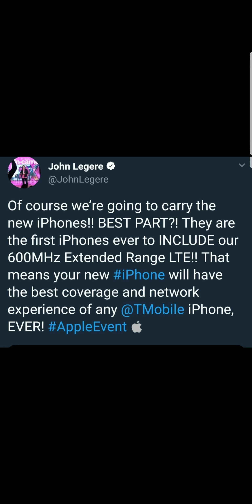T-MOBILE, SPRINT, AT&T, VERIZON | NEW I PHONE XS& XS MAX WILL HAVE GIGABIT LTE WOW ??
In today's video I wanted to let you guys know that ow that the new I phone xs & xs max will support gigabit LTE..
More videos coming soon
Follow @techlife 32 on Instagram
Follow @32_tyrone on Twitter
Lightreading.com